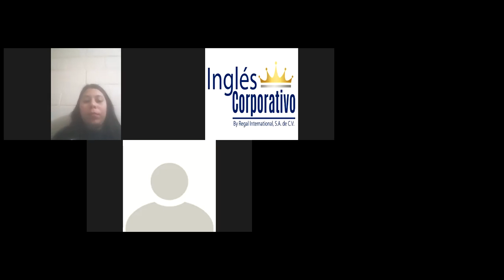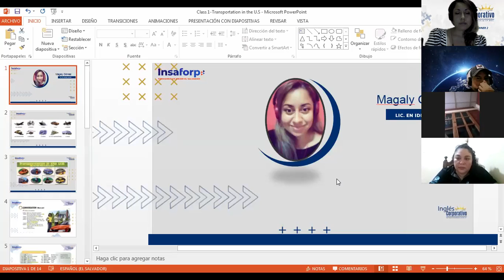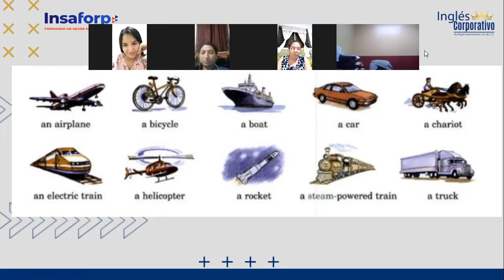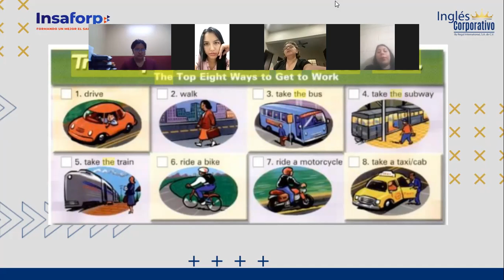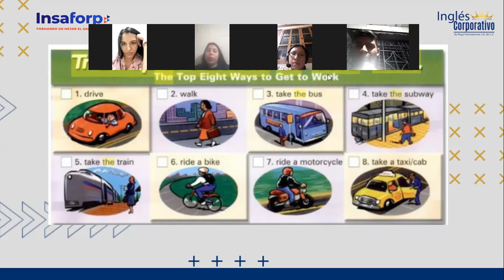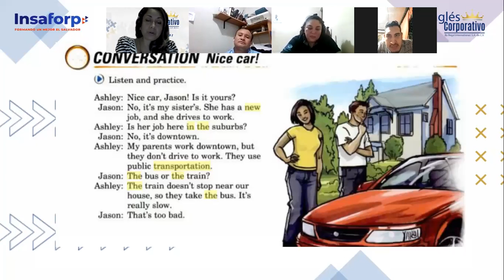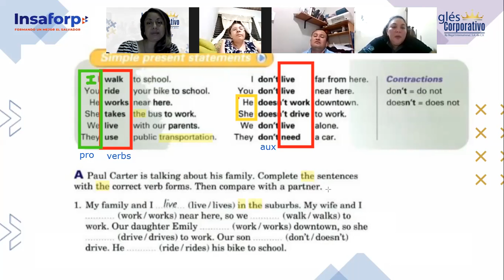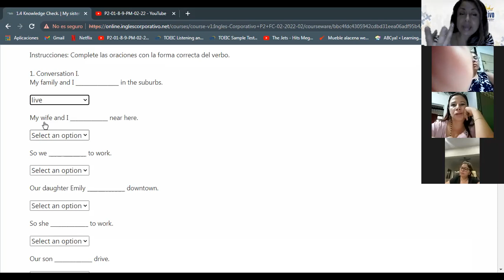Ingles Corporativo-Transportation in U.S-Day 1